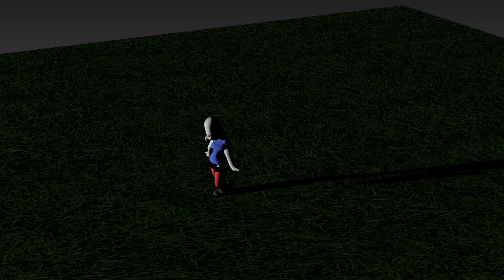TOK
ANIMACION 3D BLENDER